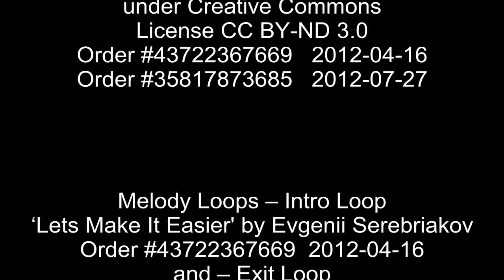Painting Alliums - Wisconsin Garden Video Blog 720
- - - Painting Alliums once they have dried is something that caught our eye last year during one of several walking garden tours.  They were the hot topic of conversation where even master gardeners took a double take to see if they were having illusions.  This was something we talked about for several months and today was the perfect opportunity to try painting our dried allium blossoms with colorful spray paint.  Once the paint is dry we will decide where to install them throughout our garden to capture eyeballs as a means of sparking some interesting garden conversations with family, friends, and neighbors. This is fairly easy way to create some unique artwork for your garden as something you may want to try.